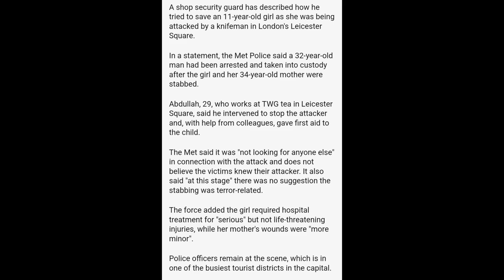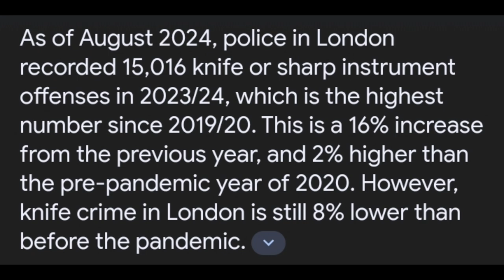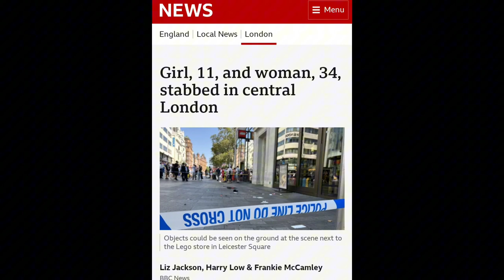Hero Saves The Life Of Mother And Daughter In London Knife Attack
A heroic man intervenes during a brutal knife attack, saving a mother and daughter from a tragic fate.

Like the video if you found it engaging
Share with friends if they also like trending news